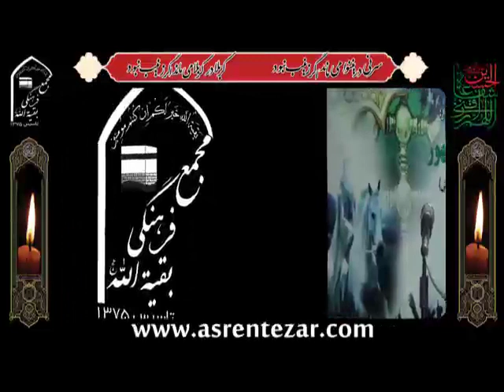جامعه عاشورایی، زمینه ساز ظهور(6) سید جاوید شکیب زاده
(درس هایی از عاشورای حسینی برای منتظران ظهور مصلح جهانی)
جهاد فرهنگی، تلاشی برای نگهبانی از فرامین الهی، عواطف انسانی و آرمان¬های اجتماعی و سلامت عقل و اندیشه¬ی جامعه¬ی بشری مرز نمی¬شناسد و محدود به مرزهای جغرافیا و منطقه خاص نیست، بلکه کوششی با انگیزه معنوی برای تحول فکری، اخلاقی در سراسر جهان است.
لذا به منظور ترويج ارزش¬هاي ديني و ملی، یاد بود از کارنامه¬های پیشکسوتان، مشاهیر و مفاخر گذشته و حال افغانستان و جهان، یوتیوپ جهاد فرهنگی تشكيل شده که با ايجاد تعامل و ارتباط در برگزاري برنامه¬هاي جامع علمی، فرهنگي و سیاسی، از ظرفيت¬هاي موجود در اين حوزه استفاده شود.